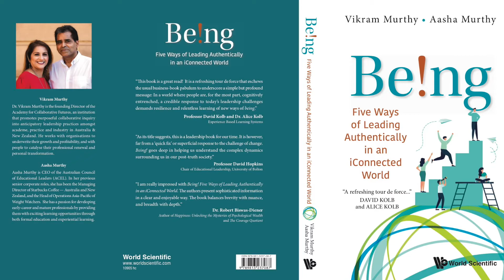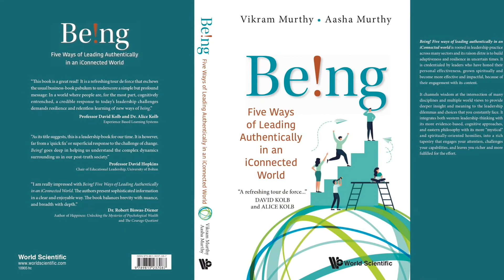Leading in today’s connected world | Being in touch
'Being! Five ways of leading authentically in an iConnected world' is rooted in leadership practice across many sectors and its raison d'etre is to build adaptiveness and resilience in uncertain times. It is credentialed by leaders who have honed their personal effectiveness, grown spiritually and become more effective and impactful, because of their engagement with its content.

It channels wisdom at the intersection of many disciplines and multiple world views to provide deeper insight and meaning to the leadership dilemmas and choices that you constantly face. It integrates both western leadership-thinking with its more evidence-based, cognitive approaches, and eastern philosophy with its more "mystical" and spiritually-oriented homilies, into a rich tapestry that engages your attention, challenges your capabilities, and leaves you richer and more fulfilled for the effort.